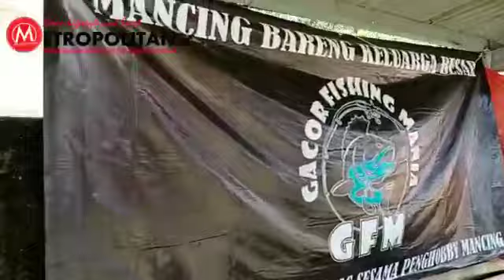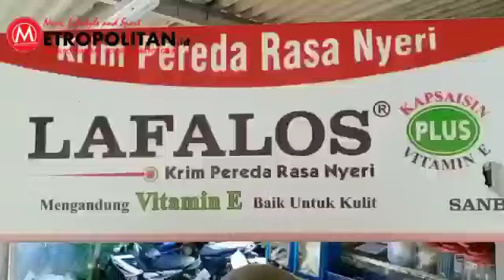Bang Yani Fishing Gelar Lomba Mancing, Jadi Ajang Silaturahmi di Bulan Puasa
Banyak cara dalam mengisi waktu selama Ramadhan, berbagai aktivitas dilakukan sambil menunggu azan Maghrib berkumandang. Salah satu kegiatan yang tak menguras tenaga saat berpuasa yakni memancing Bagi mancingmania (sebutan penghobi memancing,red), aktivitas ini sangat mengasyikkan.

Tingginya animo masyarakat, BangYaniFishing yang terletak di Samping Perum Graha Grande, Kecamatan Tanah Sareal, Kota Bogor melakukan lomba mancing sebagai ajang silaturahmi di bulan Ramadhan. Giat tersebut bakal digelar pada Minggu (9/5/21) mendatang. Pengelola Pemancingan Bang Yani Fishing, Bang Yani memaparkan, kegiatan ini menjadi ajang perkumpulan dan silaturahmi antar mancing mania, khususnya yang berdomisili di Kota Hujan.

“Sebagai wadah pertemuan sambil menjalankan hobi. Apalagi sekarang bulan puasa, jadi memang pas untuk mengisi kegiatan sambil menunggu berbuka,” bebernya. Untuk harga tiket perlombaan, lanjut dia, pertiket dibanderol Rp200 ribu dengan asumsi lapak mencapai 32 nomor.

Dalam perlombaan tersebut, para mancing mania baka memperebutkan tujuh nomor hadiah. Antara lain, Juara Pita Terbanyak 1 Rp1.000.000, Juara Pita Terbanyak 2 Rp750.000, Juara Polos Terbanyak Rp500.000, Terbanyak Kiri Terbanyak Rp300.000, Juara Kanan Terbanyak Rp300.000.

“Untuk Babon 8 ekor Rp50.000/ekor, Pita Warna Putih 32 ekor, Rp20.000/ekor. Perlombaan dimulai pukul 09:00 sampai dengan 12:00. Yang berminat bisa langsung mendaftar dengan menhubungi 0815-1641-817,” imbuhnya lagi. Bang Yani berharap, dengan adanya lomba memancing ini bisa menjadi agenda rutin mempererat persaudaraan antar mancing mania. (*/suf)

Full Video di Youtube Channel "Metropolitan TV"